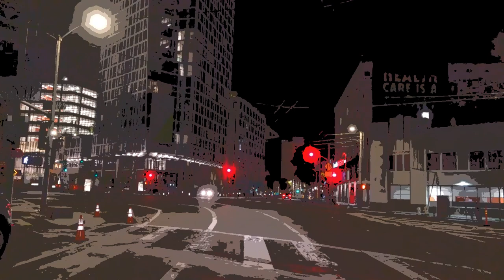DEEP & LOUNGE Vol.17 🎶 Organic Deep Chill Mix Chillout Lounge Bar Music Ethnic Chill Deep House